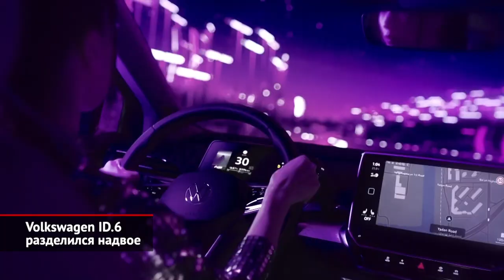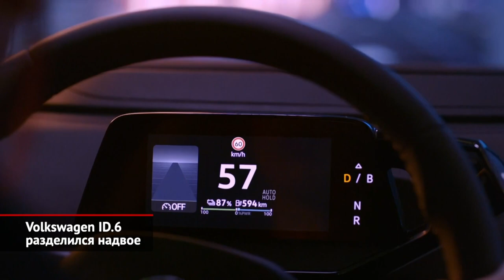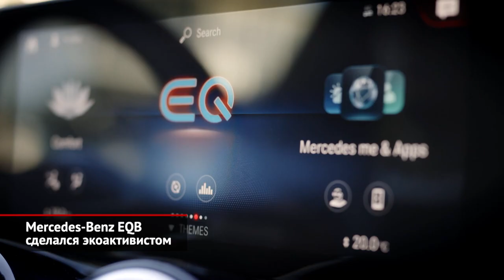Volkswagen ID.6 разделился надвое. Mercedes-Benz EQB сделался экоактивистом | Новости с колёс №1464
Мы привыкли, что Volkswagen называет свои модели именами, а не индексами: Polo, Passat, Tiguan… Но для электрических авто избрана иная стратегия: все они имеют приставку ID, после которой идёт цифра. Уже есть хэтчбек ID.3, кроссовер ID.4, а теперь появилась машина ID.6. Последний создан строго для одного рынка — китайского. Причём немцы наладят производство… на двух разных заводах. Из-за этого им пришлось подготовить две версии, немного различающиеся по дизайну. Так, северный завод FAW-Volkswagen будет делать исполнение ID.6 Crozz, а южная площадка SAIC-Volkswagen освоит сборку версии ID.6 X. Впрочем, исходную архитектуру MEB растянули так, дабы сделать салон трёхрядным — на шесть или семь пассажиров, включая водителя. Клиентам предложат выбрать не только конфигурацию салона. В списке вариаций значится пара заднеприводных электромобилей разной мощность, плюс один полноприводный. И, конечно, Volkswagen заготовил разные аккумуляторы — попроще и помощнее.

Mercedes-Benz перевёл на электротягу кроссовер GLB. В «зелёной» ипостаси модель именуется EQB, а внешне отличается иным оформлением передка и кормы. Оформление интерьера дизайнеры менять вообще не стали. Несмотря на наличие под полом тяговых аккумуляторов, новичок может предложить трёхрядную компоновку салона. Правда, на галёрку рекомендовано сажать людей ростом не выше 165 см, а лучше — детей. Пока представлен лишь самый мощный вариант — с двумя моторами и полным приводом. В сумме двигатели выдают около 300 сил, а тяговой батареи ёмкостью 80 кВт·ч должно хватить на 400 км.